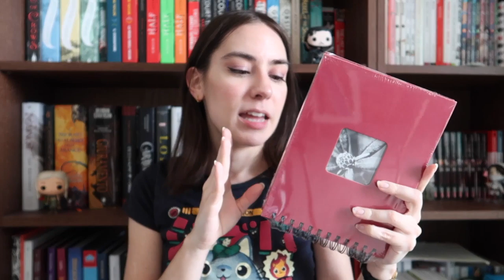I miei regali di compleanno 🎁🎉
Oggi voglio condividere con voi quello che ho ricevuto per il mio compleanno